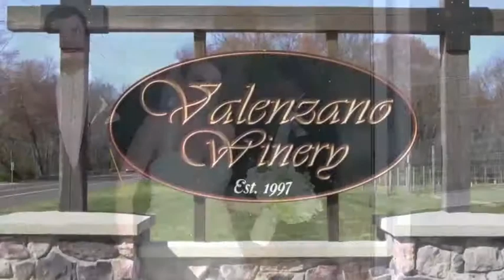Valenzano Winery in Shamong